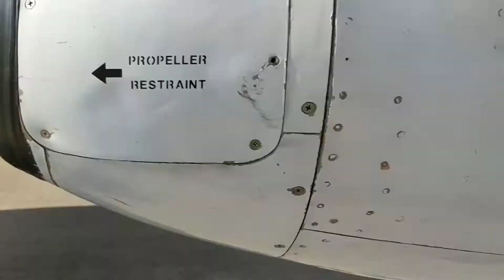Chinook helicopters taking off from Houston Executive Airport in Brookshire, Texas